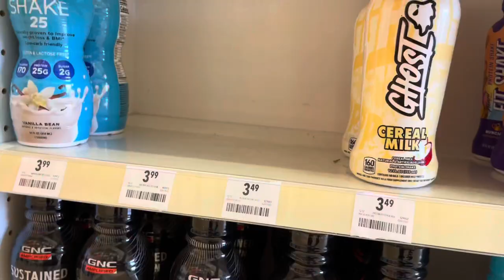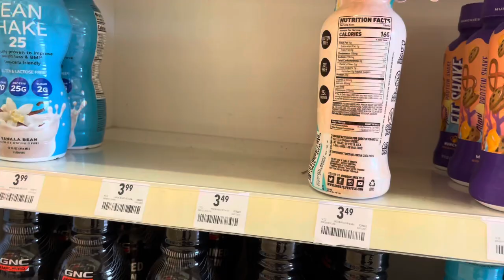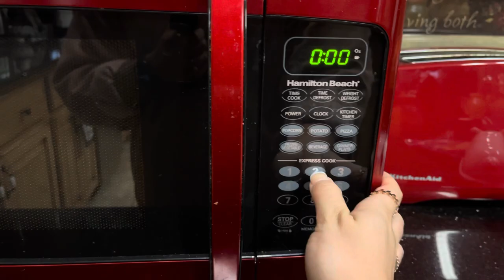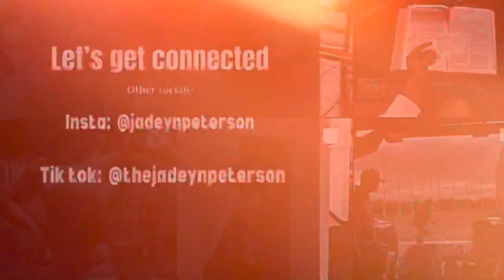Prep series Vlog 1 | First time bikini competitor | 12 weeks out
Welcome to my first bikini competition prep series!

I am officially 12 weeks out from my first show and I figured this would be a fun opportunity to share my week to week until I step on stage. I’m hoping that these vlogs will bring some insight to anyone who has ever considered competing.

If you enjoyed this video please be sure to give it a thumbs up, leave any feedback in the comments and don’t forget to hit that subscribe button so you never miss a Vlog with Jay again!